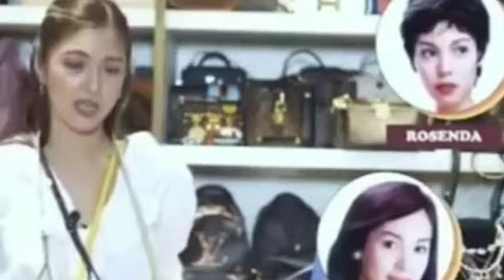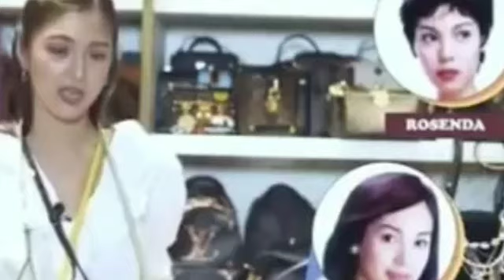KIM CHIU MAY TATLONG MAGKAKAPATID NA PABORITO SINO SINO SILA?